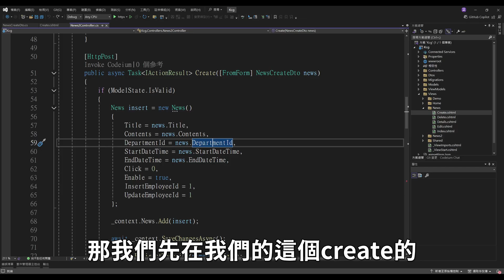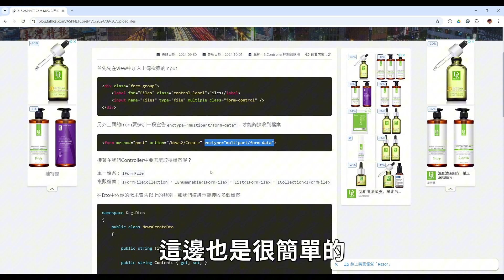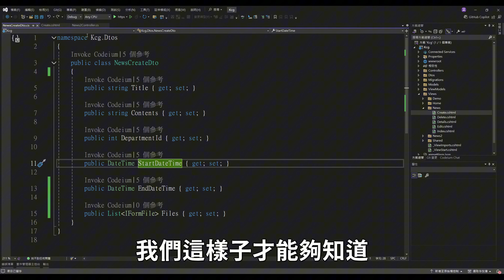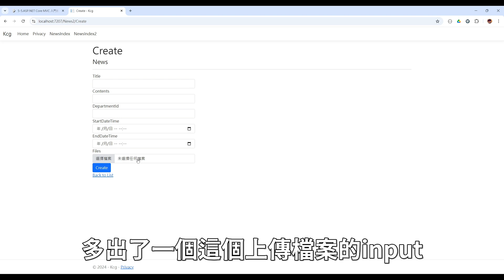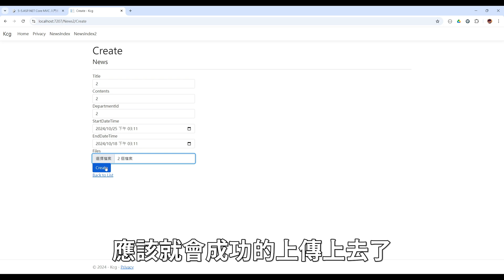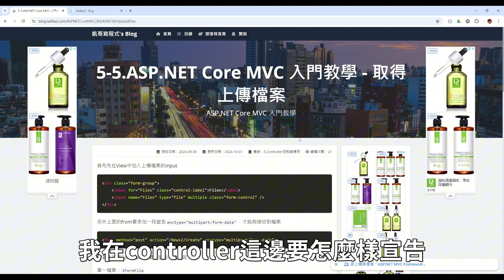【5.Controller控制器應用】ASP.NET Core MVC 入門教學(5_5) - 取得上傳檔案